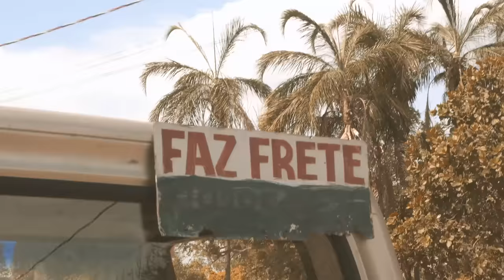Kleo Dibah - Chama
Para shows: (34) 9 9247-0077

[LETRA]
Chama
Desmontei o paredão da minha caminhonete
Agora de segunda à sexta tô fazendo frete

A caçamba que era lotada cheia de novinha                                                                                                                                 Hoje só carrega entulho e coisa de família

Mais quando chega sexta à noite e o bolso tem dinheiro
Eu sinto cheiro de piseiro

Sexta, sábado e domingo
Se tiver piseiro, chama
CHAMA, CHAMA                                                                                                                                                             Só cachaça e novinha                                                                                                                                                      Todo final de semana                                                                                                                                                        CHAMA, CHAMA

Assim que eu torro a minha grana

[FICHA TÉCNICA]
Compositores:
Reinaldo Meirelles / Sandro Quintão / Jotta Sousa / Vinni Vieira